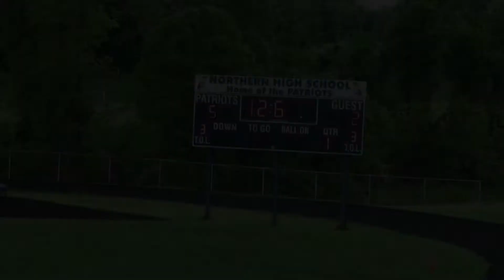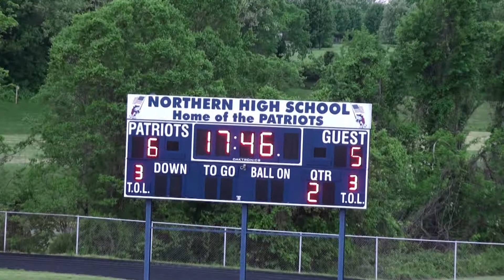Some Calvert Highlights Goals 4,5,and 6 against Northern